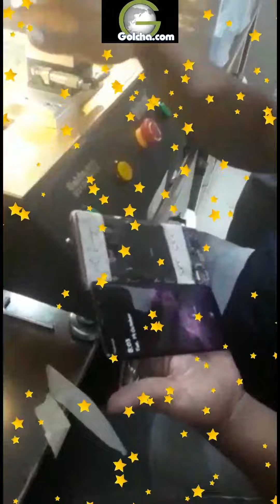SKT Flex (strip/patta) Bonding / Changing machine 100% successful in all flat, edge and corve mobile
SKT by Golcha.com sale 100% tested flex bonding machine @ 170000/- with free training and life time service support☺

in mkt. very low quality China brand flex machine like ZYJW other seller sale at 2 to 3 lakh with fake warranty 🧐be aware

Address. :
2805 3rd Foor , Street No 20, BEADON PURA , KAROL BAGH NEW  DELHI 110005

YouTube Channel for
Latest updates on mobile  repair 👇

All machines video 👆
SKT IS ONE AND ONLY OCA MACHINE SPECIALIST IN INDIA FROM LAST 7 YEARS. IT IS COMPLETE SET OF 4 MACHINES WITH BIGGEST AND HEAVIEST SKT BUBBLE REMOVER BY CUSTOMERS REVIEWS IT IS THE MOST TRUSTED OCA MACHINE IN INDIA.

SKT  पिछले 7 वर्षों से भारत में सबसे अधिक बिकने वाली OCA मशीन है। यह सबसे बड़ी और सबसे भारी SKT 12 बबल रिमूवर, 2 लीटर वैक्यूम पंप और भारत में निर्मित एयर कंप्रेसर और कॉपर मोटर के साथ 4 मशीनों का पूरा सेट है। 15000 से अधिक संतुष्ट ग्राहकों के साथ यह भारत में सबसे विश्वसनीय OCA मशीन है।

Kapil jain
Call / What's app

▪︎All mobile 📱broken display glass repair very easy way & safely 😀
▪︎All flat mobile 📱 broken screen display repair.
▪︎All iPhone 📱 broken screen display repair.
▪︎All edge broken screen display repair

# green_flex_changing_
skt golcha green flex changing bonding machine for all mobile
green_ flex_